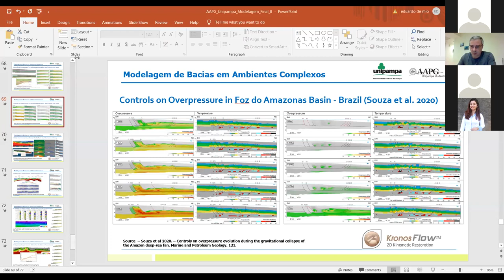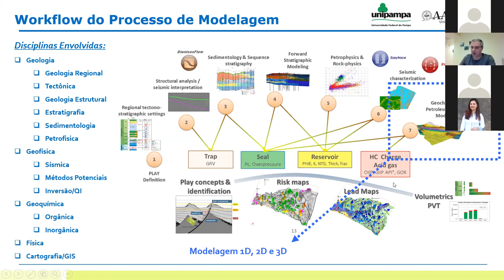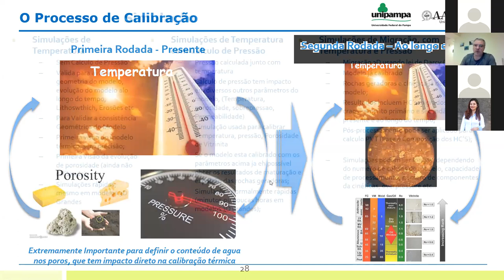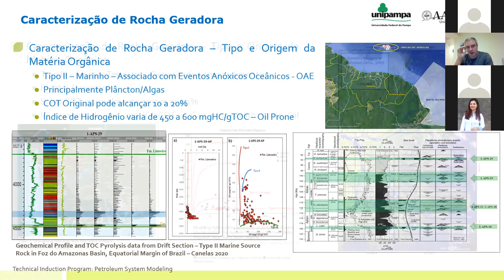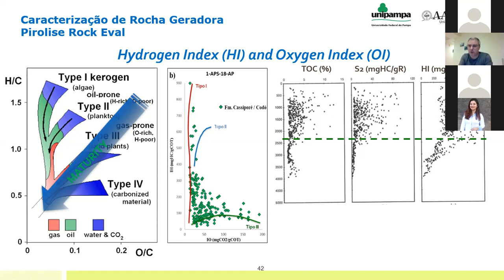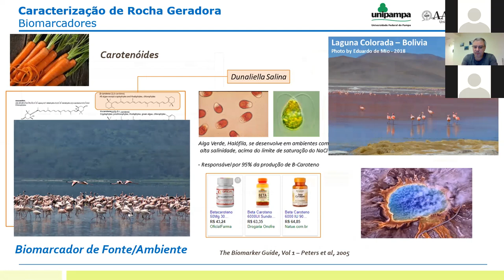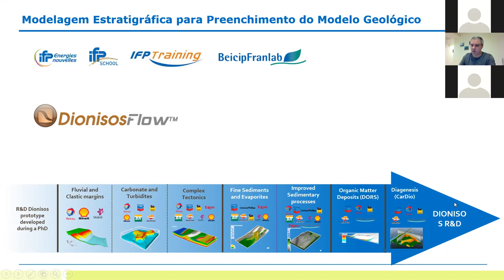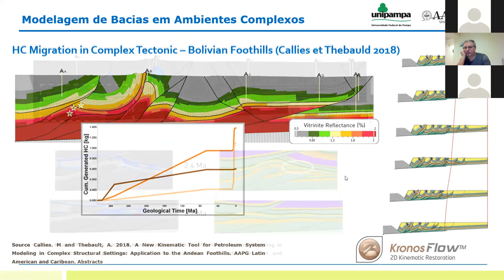Modelagem de sistemas petrolíferos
A Palestra Modelagem de Sistemas Petrolíferos foi ministrada pelo Mestre Eduardo de Mio no dia 23/09/2020.